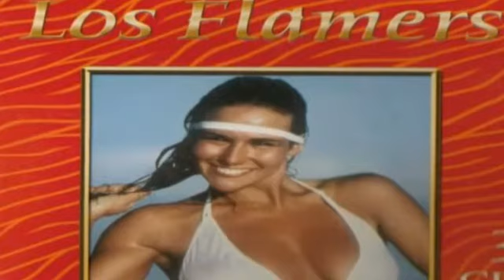TU MAQUINITA-LOS FLAMERS